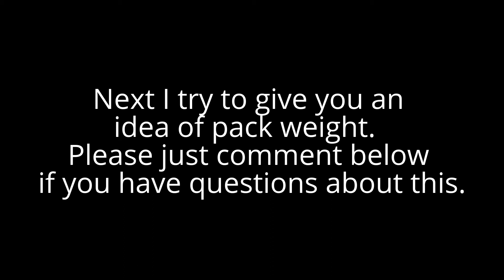Palisades Lakes - day 1 of 3 days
So we ate dinner without a spoon.  (If you watched the previouse backpacking video you already know this.)  A family backpacking trip is always exciting around here.  This time was no exception. I try to give you an idea of what our pack weights are.  LOL  I am such a beginner at making these videos.  Hope you enjoy this peak into our trip.